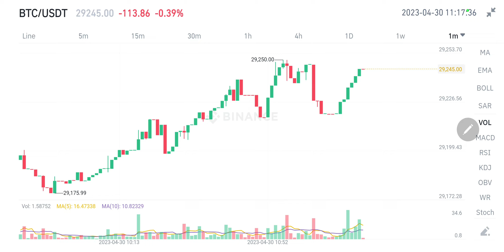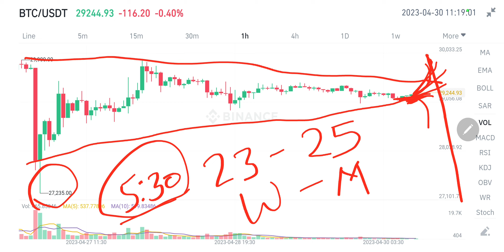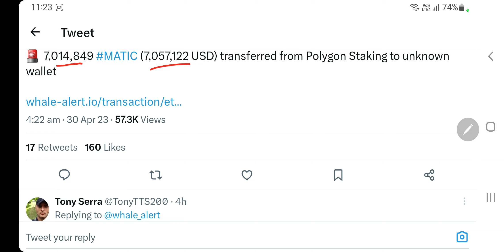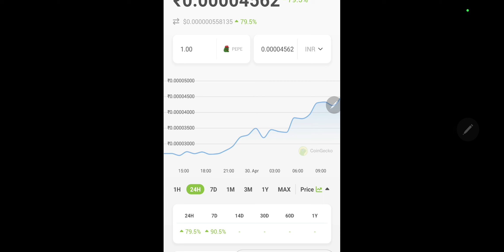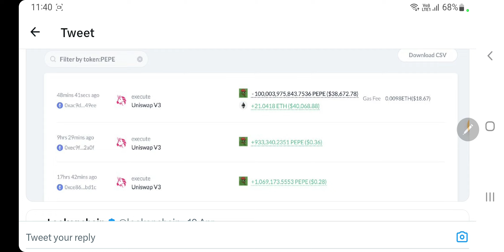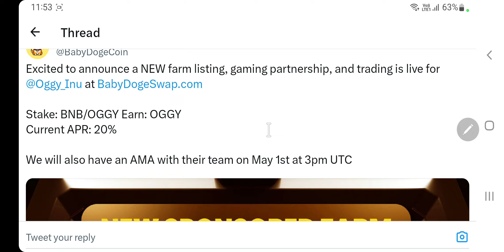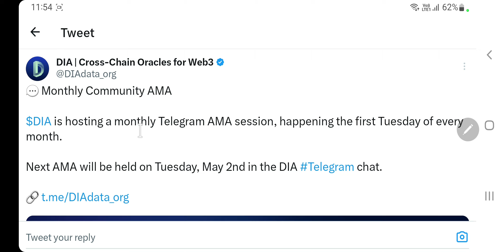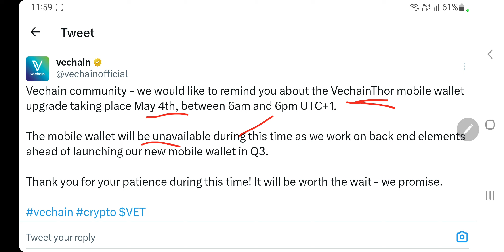Venmo खुशखबर | Pepe 80% उछला | Avalanche Summit in Spain | Vechain | Baby Dogecoin | Dia | 70L Matic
Hey Everyone

My Equipments

2nd Lens